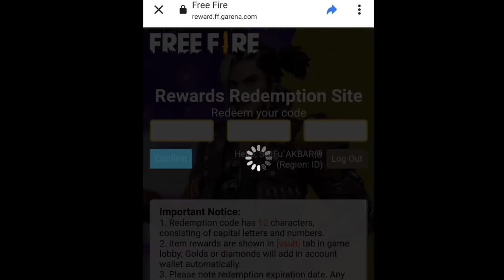KODE REDEEM RESMI DARI GM GARENA FREE FIRE HARI INI BERHADIAH SKIN M1887 GOLD GLARE & ITEM MENARIK..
SHARE VIDEO INI KALAU KAMU SUKA YA..
OPEN BUSSINES/ENDORSE.
FOLLOW ME AND CONTACT AT :
Instagram Windi Akbari: